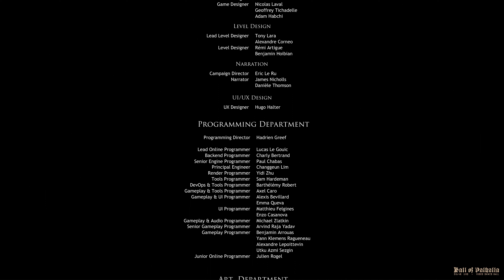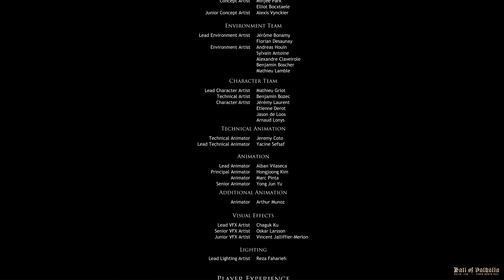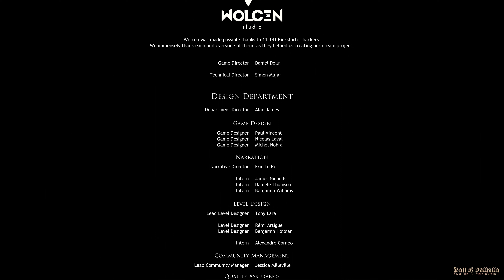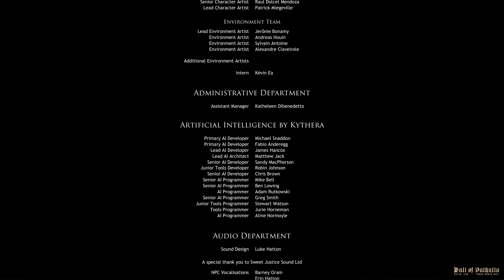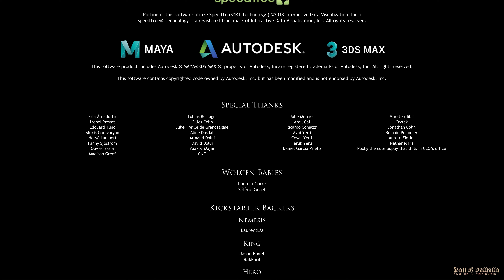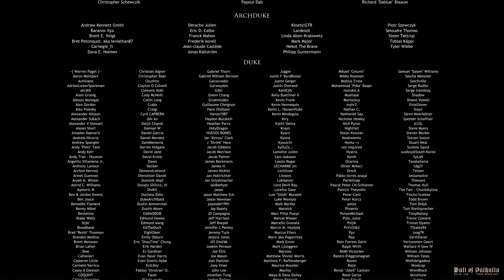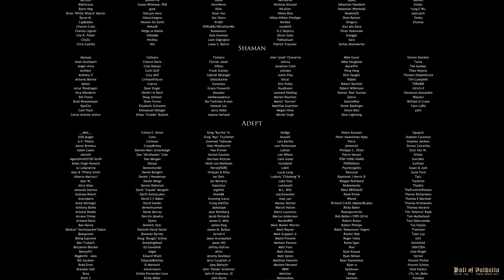wolcen lords of mayhem ~ end ~ 10th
diablo ~ icewind dale ~ baldur's gate ~ neverwinter nights ~ the elder scroll ~  morrowind ~ skyrim ~ god of war ~ rune ~ age of conan ~ lord of the rings ~ dungeons and dragons ~ divinity ~ warcraft ~ castlevania ~ dark souls ~ elden ring ~ bloodborne ~ dead space ~ the thing ~ outlast ~ doom ~ quake ~ unreal ~ thor ~ odin ~ loki ~ baldur ~ freya ~ jeremy soule ~ basil poledouris ~ matt uelmen ~ 4k ~ nvidia rtx ~ ps5 ~ xbox ~ pc gaming ~ games ~ gamer ~ rpg ~ mmorpg ~ mmo ~ soundtrack ~ soundscapes ~ ost ~ music ~ landscapes ~ legacy of kain ~ soulreaver